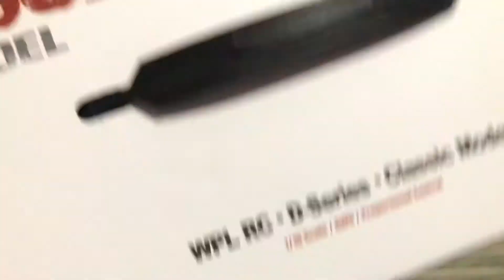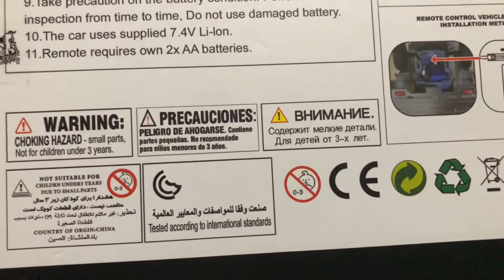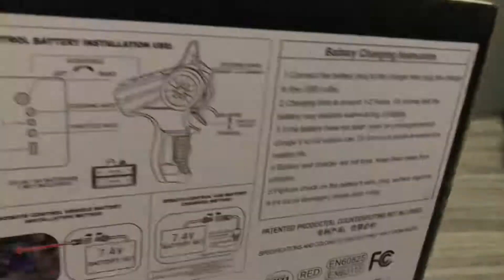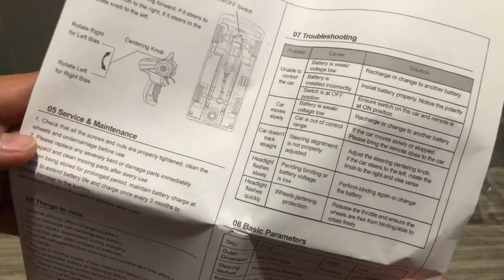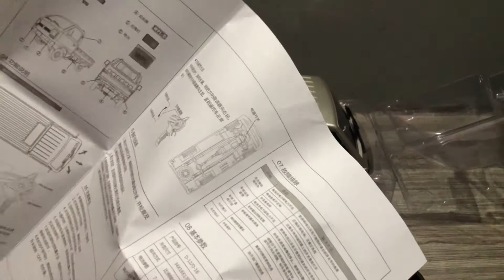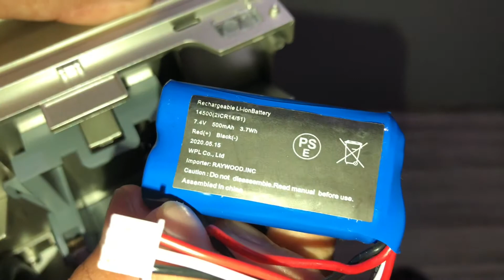WPL D12 Kei Truck “UNBOXING & REVIEW”.